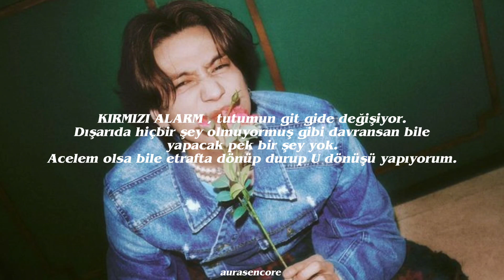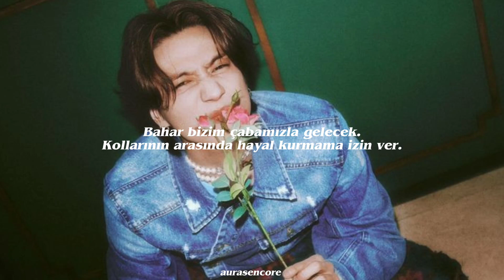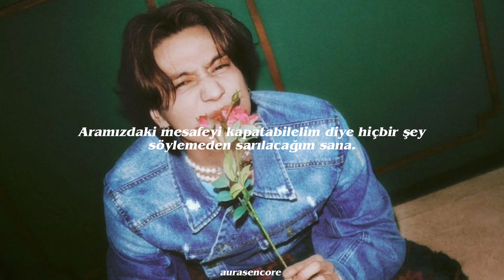YUGYEOM ~ 1 Minute ( Türkçe Çeviri )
* : ilişkinin durağanlığından bahsediyor.
* : bizim sıcak yazımız derken büyük ihtimalle yaz aşklarının daha hareketli geçmesinden bahsediyor. Cicim ayları gibi.